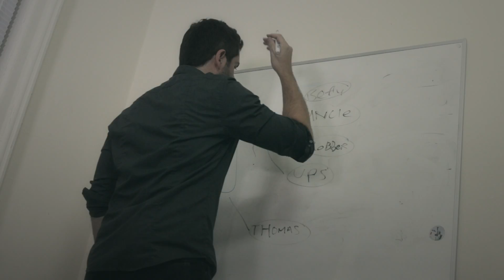The Door Trailer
The long awaited trailer for the upcoming movie, The Door coming out this Halloween.    There is nothing scarier than what is at your door.

Written & edited by Jeff Cerulli
featuring
Jeff Cerulli
Nikki Vargas
Barry Ribs
Dan Hirshon

Camera
Dan Hirhson